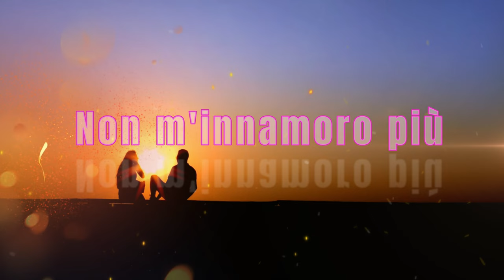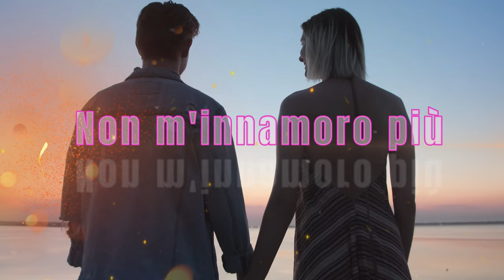un Omaggio a Burt Bacharach (Vers. in Italiano) NON M'INNAMORO PIU' interpretato da AriAL Music Live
Medley NON M'INNAMORO PIU' - INNAMORARSI "INNAMORARSI MIX" ARIAL MUSIC LIVE

Programmare “Borderò” SIAE
INNAMORARSI MIX (medley)
1.Non m’innamoro più di Bacharach
2.Innamorarsi di Parmigiani,Calcagni,Beghi

INNAMORARSI MIX

Innamorarsi va bene, ma
Passata la festa, cosa resta
Um male qui, un vuoto in testa
Io, no, non m'innamoro più

Innamorarsi vuol dire che
Regali il tuo cuore ad un intruso
Te lo ridà che è fuori uso

Ci son passata anch'io, però
Ormai son libera, disponibile
E guardando le scottature
Dico a te, diffida tu pure

Innamorarsi che effetto ti fà
È roba da elettro-cardiogramma
Non entra più nel mio programma

Innamorarsi, secondo te
È stare nell'occhio del ciclone
Ovverossia la distruzione

Ci son passato anch'io, però
Ormai son libero, disponbile
E non prendo più scottature
Se è cosi, aggregati pure

Innamorasi, mai più, mai più
Il cuore vuol vivere sereno
Ecco perché, per oggi almeno